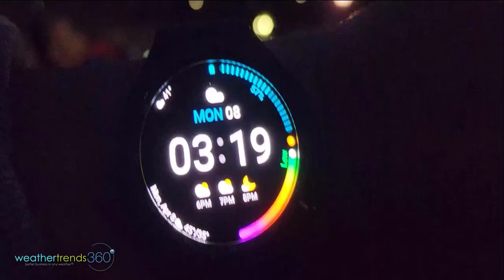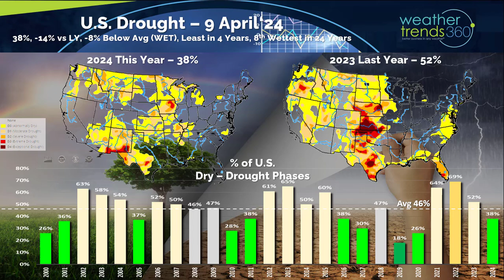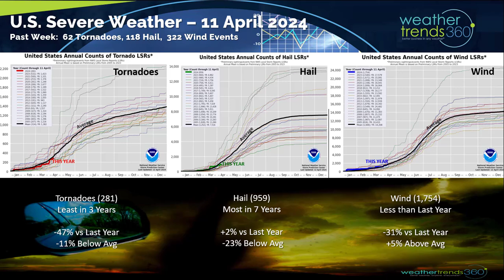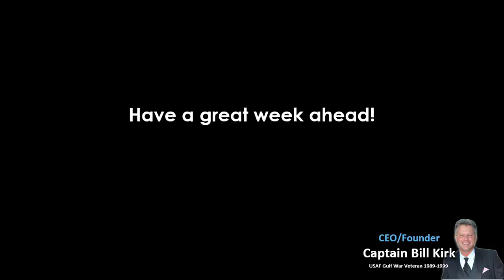Captain's Log 13 Apr '24 Eclipse from Niagara Falls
13 April '24:  Happy Saturday! :)

In today's video update we start with a couple minutes of the Solar Eclipse as seen from Niagara Falls, Canada.  There were a lot of clouds, but they broke up just in time to catch totality.

Zero doubt we're headed for a moderate to strong La Niña by Summer as the Equatorial Pacific continues to cool rapidly.

The subsurface water temperatures are well below average and that colder water is percolating to the surface.  That will begin to alter the World weather patterns in the months ahead.

Drought is quickly being erased for most of the U.S. with only 38% of the country in dry to drought phases, least in 4 years and well below the average of 46% and last year at 52%.  The peak drought phase was in November 2022 at 82% of the country in dry to drought phases due in part to the 3-year La Niña cycle.

Be careful with drought maps as they are lagging indicators. Iowa as an example still shows extreme drought but that's not accurate as the past 4.5 months have been the wettest in 5 years and 2nd wettest in 39 years with much above average rainfall.  The U.S. overall has been the #1 wettest since Christmas, the gift (RAIN) that keeps on giving.

Last week (7-13 April) across the World shows the U.S. trending +0.4F warmer than last year and 5th warmest of the past 39 years.  Rainfall was up +125% making it the #1 wettest 2nd week of April in over 39 years.  Wet weather is a drag on store traffic, but the solar eclipse may have been a surge from TX to ME with millions flocking to the region.  Most of the World was on the warm and very wet side due in large part to all the water vapor pumped into the atmosphere from El Nino and the Tonga Volcano a couple years ago. That oceanic volcanic water vapor will be in the atmosphere for several years which acts as a strong greenhouse gas.

Severe weather saw a bigger uptick last week with 62 tornadoes, 118 hail events and 322 wind events.   Tornado counts are still the least in 3 years while Hail is the most in 7 years and wind down from last year but still above average.  The severe weather threats will continue to ramp up April - June with a very active and destructive season.

This week (14-20 April) shows coast-to-coast Spring warmth with the U.S. trending +3.1F warmer than last year, warmest in 7 years and 5th warmest of the past 39 years.  The Northeast is the one region trending cooler than last year.  Rainfall is flat and 15th driest in 39 years with the heaviest rain in the Midwest and interior Northeast.   Warm and Dry weather will bring near peak allergy and asthma suffering conditions for much of the country.

Next week (21-27 April) shows much cooler conditions for the East Coast which will dampen demand for Spring merchandise.  The U.S. overall still trends +4.7F warmer than last year, warmest in 5 years and 10th warmest of the past 39 years.  While rainfall is down -14% vs last year and 10th driest in 39 years, the severe weather threat is still very high in the Central U.S. from TX to IL.  The Northeast appears to get a much-needed break from the record wet conditions.

The World 2-week outlook (14-27 April) shows overall favorable conditions for seasonal sales in the U.S. but less favorable for Central Europe with cooler and wetter conditions.

The World rain/snow outlook continues to show very wet conditions in many of the world Ag regions like the U.S. Corn Belt, Brazil (West Central) and Ukraine.

We end today's video with a time-lapse of the Solar Eclipse as seen from Niagara Falls, Canada.  Mostly cloudy conditions made it exceptionally dark with a 13F temperature drop.  Enjoy the show and have a great week.